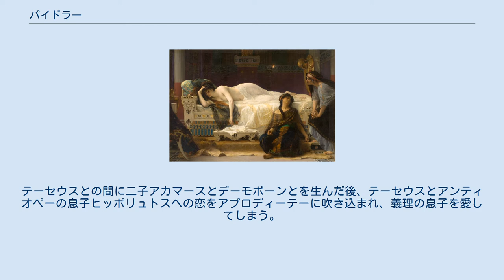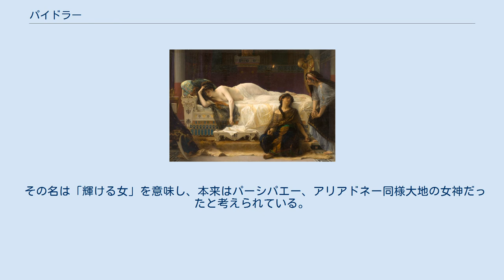パイドラー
アレクサンドル・カバネル『フェードル』（1880年） モンペリエ、ファーブル美術館所蔵 パイドラー（古希: Φαίδρα, Phaidrā, ラテン語: Phaedra）は、ギリシア神話の女性である。
長母音を省略してパイドラとも表記される。
 クレータ島の王ミーノースとパーシパエーの娘。
カトレウス、デウカリオーン、グラウコス、アンドロゲオース、アカレー、クセノディケー、アリアドネー、の兄妹。
 アテーナイ王テーセウスの妻。
テーセウスとの結婚の祝宴の席に嫉妬したアンティオペー（かつてテーセウスと結婚していたアマゾーンの女王）が、他のアマゾーンたちを引き連れて乱入し、命を狙われるが、テーセウスに助けられ、アンティオペーは殺される。
テーセウスとの間に二子アカマースとデーモポーンとを生んだ後、テーセウスとアンティオペーの息子ヒッポリュトスへの恋をアプロディーテーに吹き込まれ、義理の息子を愛してしまう。
しかし、その恋は実らず、恋文は焼き捨てられ、ヒッポリュトスに罵倒される。
彼がテーセウスに訴えることを恐れ、自分の寝室の扉を破り、衣を引き裂き、ヒッポリュトスが暴行を働いたと偽りの訴えをした。
テーセウスはこれを信じ、ポセイドーンに祈り、ヒッポリュトスは戦車に引きずられて死んだ。
しかしその後、自分の恋情が露見したため、自殺した。
 その名は「輝ける女」を意味し、本来はパーシパエー、アリアドネー同様大地の女神だったと考えられている。